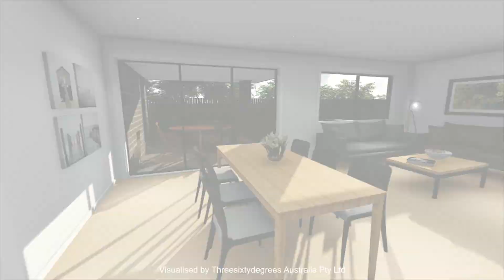Carinya 3D Walkthrough - Cunic Homes